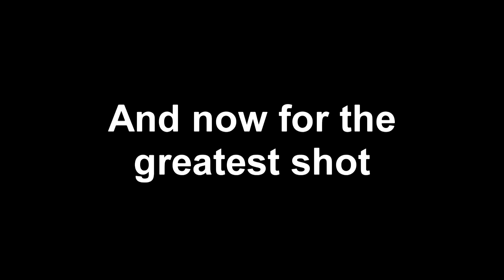3X BASKETBALL CHALLENGES VS LOSTNUNBOUND!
Me and Lost did 3 different Basketball Challenges including 1 V 1, P.I.G and Half court challenge